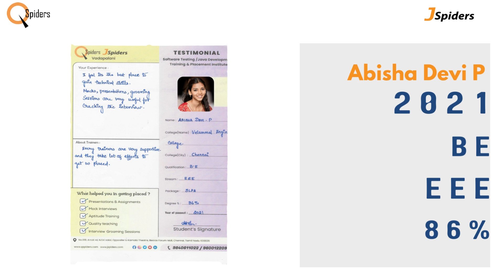Success story of Ms.Abisha Devi P as a software Engineer Qspiders vadapalani Chennai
QSpiders Chennai Vadapalani is well-known technologies. It has a track record of grooming students into proficient Java developers and helping them secure promising job opportunities in the industry.

Abisha Devi P is recent graduate with a BE in Computer Science and is eager to kickstart his career as a Java Developer. Abisha Devi P sees QSpiders as the perfect opportunity to receive quality training and hands-on experience in the industry. Finally, got placement with a decent package.

Overall QSpiders reputation strong focus on Java hands-on training, experienced faculty and placement assistance are compelling reasons that attract students like Abisha Devi P who are eager to build a successfull career in this field.